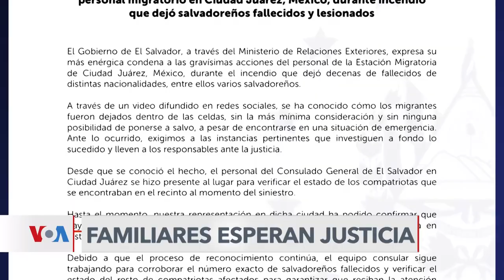EL SALVADOR | Familiares de víctimas salvadoreñas del incendio en Ciudad Juárez piden justicia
En El Salvador, las familias de los doce migrantes afectados por el incendio de Ciudad Juárez esperan justicia y también que las autoridades salvadoreñas les ayuden a repatriar a sus seres queridos. Claudia Zaldaña tiene más detalles.